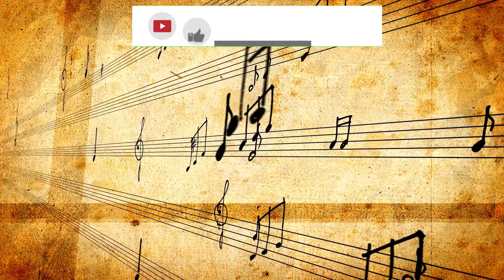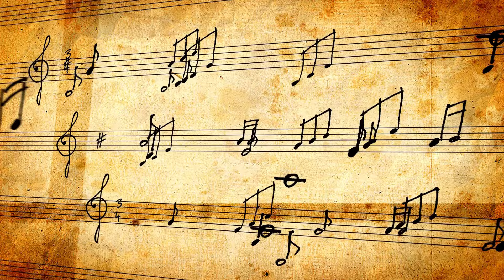Smokey Mountain Shadows (Song, Lyrics in Description) | (Mountain Music) Audio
Step into the heart of the Smokey Mountains with "Smokey Mountain Shadows", a heartfelt mountain song inspired by the timeless beauty of the hills, the whispers of the pine trees, and the cherished memories of family and home. This song paints a picture of life in the holler, where shadows dance, Granny’s stories come alive, and the mountain’s love embraces you forever. Whether you've ever felt the pull of the mountains or long for a place that feels like home, this song will stir your soul and take you there.
🎻 Let the banjo hum, the fiddle cry, and the Smokey Mountain shadows wrap you in their warm embrace. 🌄

Share your stories in the comments and let us know what “Smokey Mountain Shadows " means to you.

Under the Smokey Mountain sky, where the shadows play and dreams don't die,
A fiddle cries, a banjo hums, the heartbeat of the mountain comes.

There’s a cabin hid up yonder, where the river whispers low,
The holler’s full of echoes, tales from long ago.
The fireflies light the evenin’, like lanterns in the trees,
And the shadows dance on cabin walls, swayin’ with the breeze.

Oh, them hills, they know my name,
Every tear and every flame.

Smokey Mountain shadows, they hold my heart so tight,
Where the whispers of the pine trees sing in the moon’s soft light.
Through the valleys and the ridges, they call me to come home,
To the Smokey Mountain shadows, where I’ll never be alone.

Granny’s porch creaks like a fiddle, her stories never fade,
‘Bout the coal mines and the moonshine and the life Grandpappy made.
Every wrinkle tells a journey, every laugh a sweet refrain,
In the Smokey Mountain shadows, we dance through joy and pain.

Oh, them hills, they hold my dreams,
Flowin’ like the mountain streams.

Ain’t no place like the holler, where the wildflowers grow,
With the smell of Granny’s cornbread and the rooster’s mornin’ crow.
Them shadows, they ain’t scary, they’re a hug from days gone by,
A reminder that the mountain’s love will never say goodbye.

So I’ll keep on climbin’ higher, through the trails my kinfolk walked,
Every echo’s like a hymn, every rock’s a milestone talked.
And the Smokey Mountain shadows, they’ll be there when I’m gone,
Singin’ with the crickets, carryin’ my song.

Oh, them hills, they set me free,
Ain’t no better place to be.

Under the Smokey Mountain sky, where the shadows softly fade,
My heart will rest forever, in the holler where I prayed.
Through the echoes of the valley, the pine trees hum my song,
In the Smokey Mountain shadows, I’ll always belong.